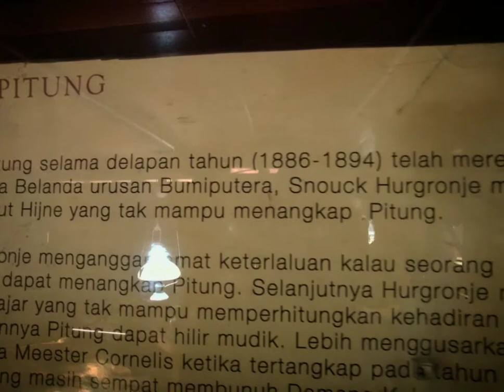Misteri rumah si Pitung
Si Pitung sosok misteri yang tidak terungkap sampai saat ini...rumah sipitung Marunda sebagai bukti keberadaan si pitung waktu itu